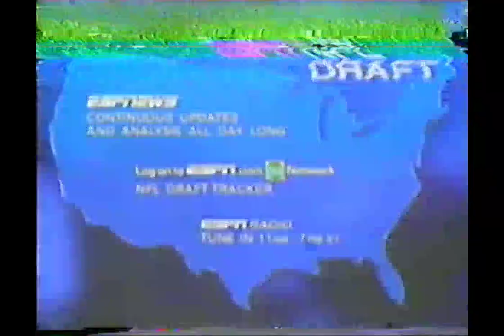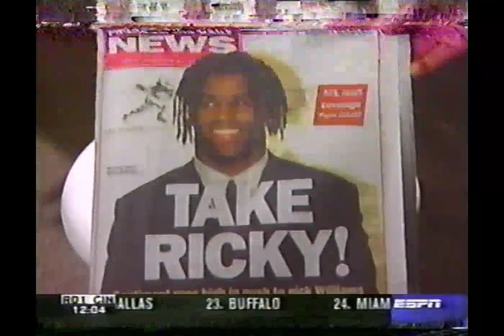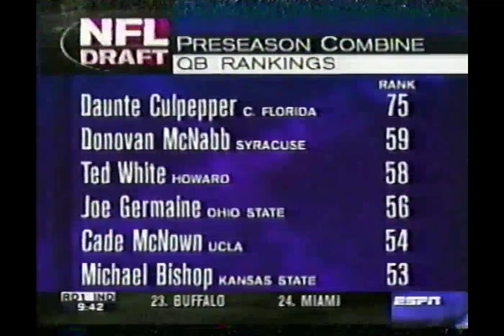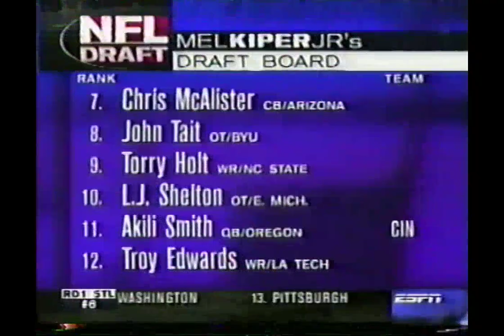1999 NFL Draft - 1st Round (Picks 1-8)